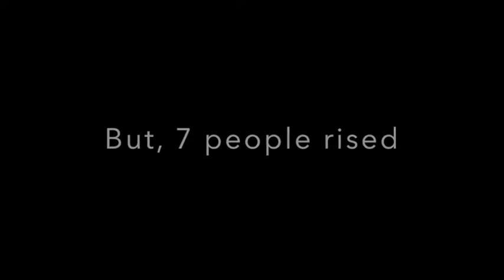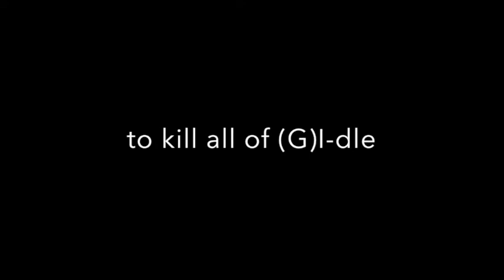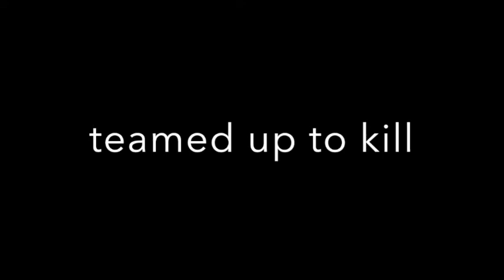The Wild Story of BTS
This is the best of my editing so far. I am getting better. You guys can see that. I thank you guys/girls for your support. I can't wait till I get better. Thank you all.